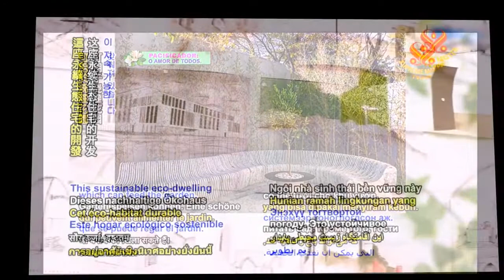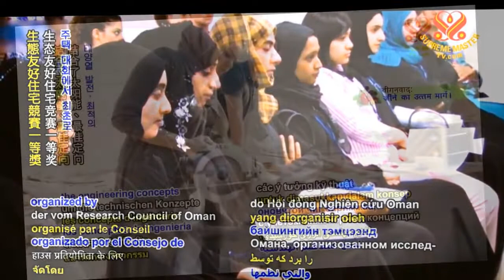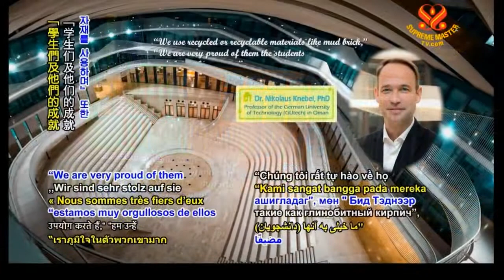QUÁN ÂM, THANH HẢI VÔ THƯỢNG SƯ